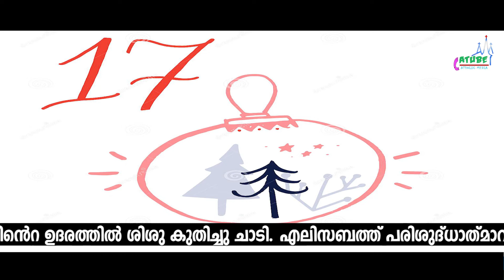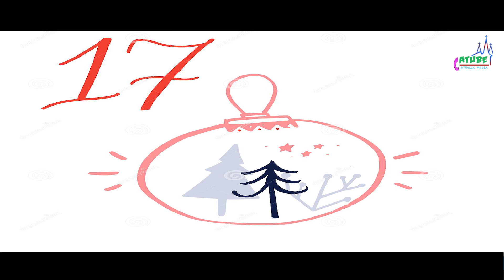പരിശുദ്ധാത്മാവ് നമ്മിൽ നിറയാൻ പ്രാർത്ഥിക്കാം | Morning Mist | Lk 1:41 | Fr. Alen Chempakamamoottil